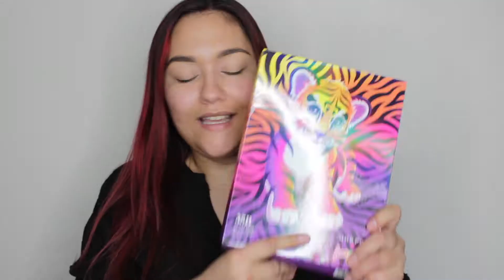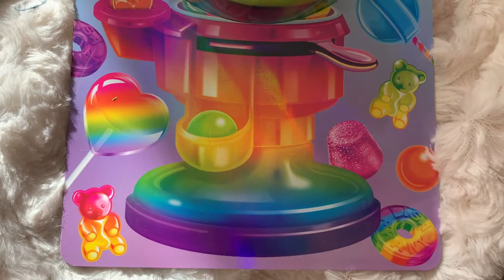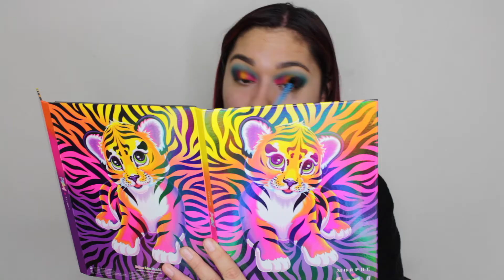Morphe X Lisa Frank primeras impresiones!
Reseña de Base de Morphe